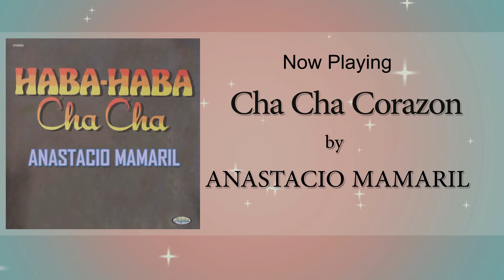CHA CHA CORAZON - Anastacio Mamaril (Official Audio) Ballroom Music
Song Title:  Cha Cha Corazon
Recording Artist:  ANASTACIO MAMARIL

HABA HABA CHA CHA
Released by Alpha Records, 1980
Album Tracklist
01.  Barkada Cha Cha
02.  Cha Cha Lacuacha
03.  Haba Haba Cha Cha
04.  Macho Cha Cha
05.  Parade Cha Cha
06.  Pinoy Cha Cha
07.  Power Cha Cha
08.  Saxophone Cha Cha
09.  Spring Cha Cha
10.  Trombone Cha Cha